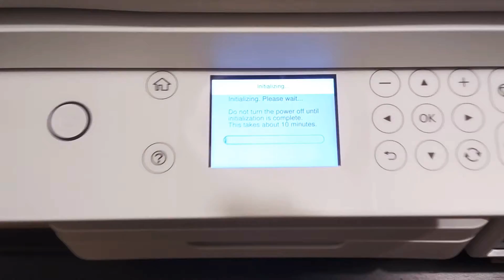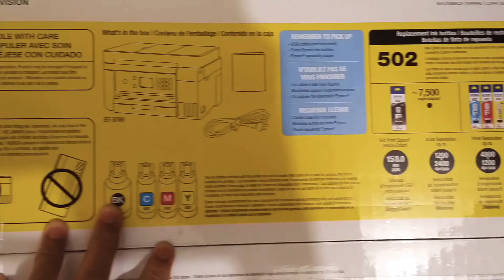COVID-19. Color Inkjet EPSON 3760. Installation # 7.🌶💻